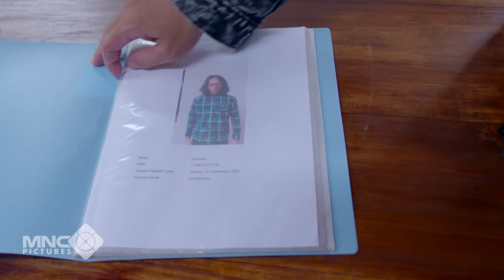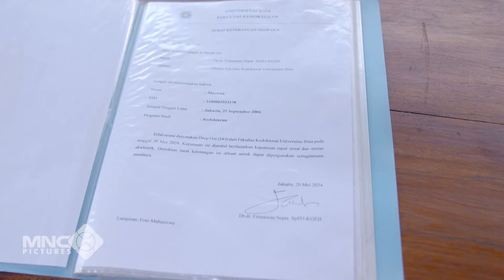TERBAWA EMOSI! DIPTA H4JAR ANAK BUAH GHANI? - CINTA TANPA KARENA EPA 452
Tonton video menarik lainnya dari sinetron CINTA TANPA KARENA